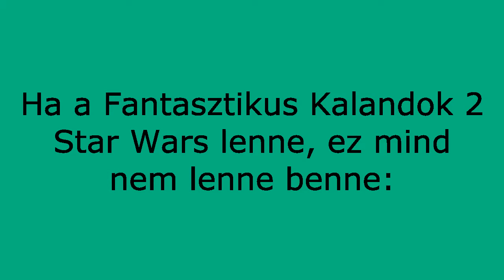Fantasztikus Kalandok 2 Trailer #1